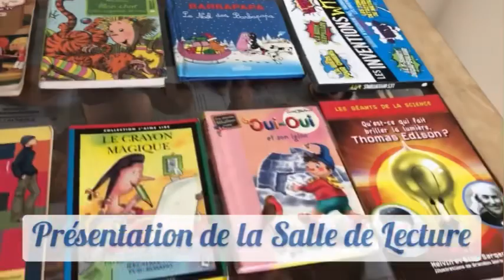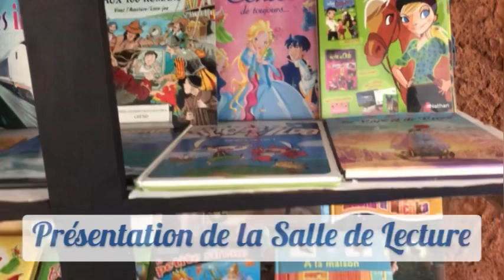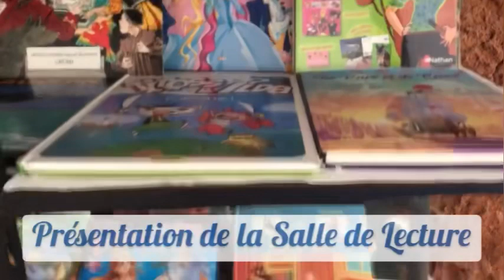Salle de Lecture ~ La Grande Place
Tous les mercredis, le Club de Lecture de La Grande Place s’anime. Les enfants passionnés de la Lecture se retrouvent pour lire et discuter autour des Livres, sous la supervision d’un.e animateur/animatrice avisé.e. ENSEMBLE, DONNONS L’AMOUR DE LA LECTURE AUX ENFANTS !!!